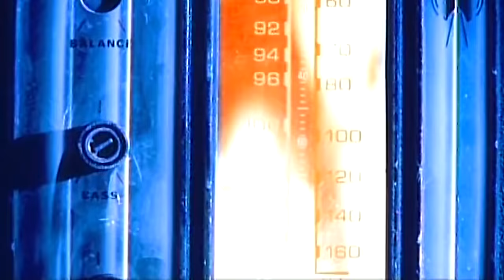Subway Fire 1995